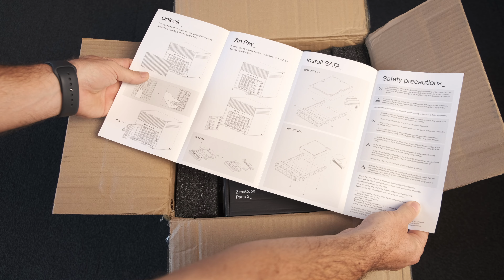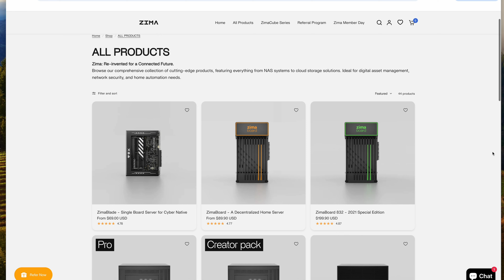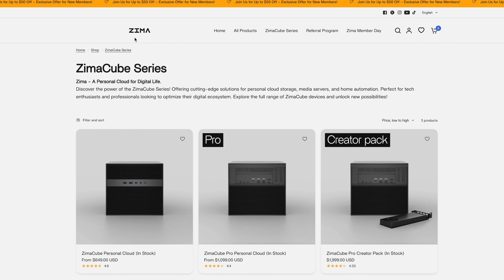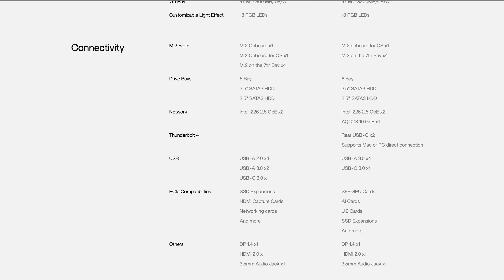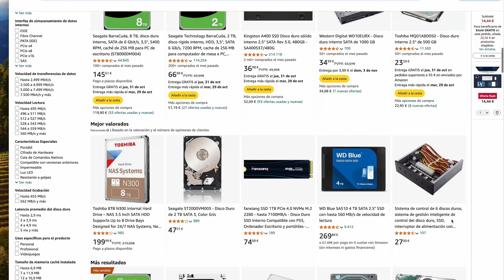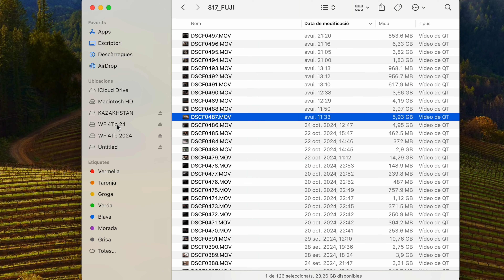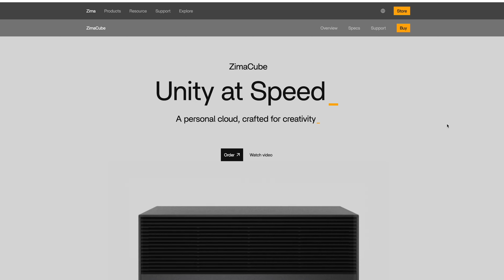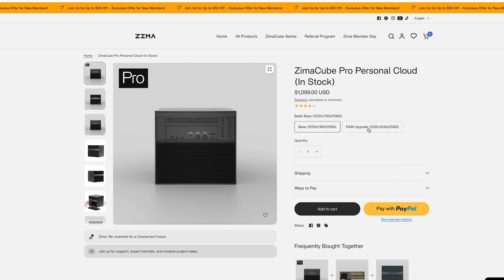¿CÓMO ALMACENAR TU CONTENIDO? Vídeos, fotos, archivos... (ZimaCube Pro)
CÓMO SE ALMACENA tu contenido? Vídeos, fotos, archivos...hoy te muestro la manera más cómoda y eficiente para no tener que cargar siempre con discos duros y comprar constantemente. Zima Cube Pro. NAS, Nube personal...y un sistema rapidísimo para trabajar incluso cuando estás de viaje!

ACE Pro + Kit MOTERO (50 primeros)!

TODA LA MUSICA sin copyright la saco de aquí, REGALO 30 DIAS GRATIS!

Si me escribes queda alguna Oferta disponible ;)